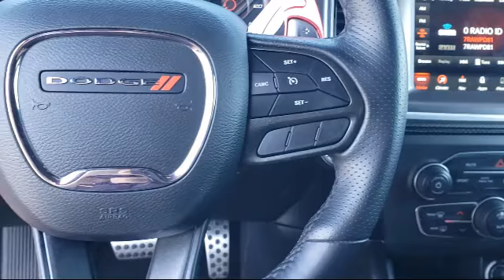2021 Dodge Charger GT Antioch Pittsburg Brentwood Concord Walnut Creek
2021 Dodge Charger GT Stock Number: U30236 Vin:2C3CDXHG9MH565980.